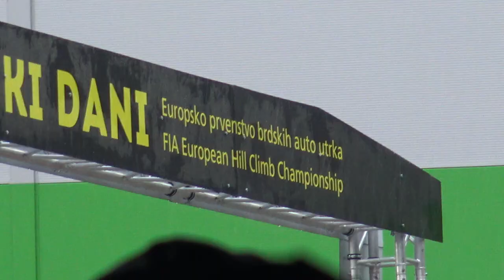BUZET 2022 - Crash, Highlights, Full speed, and PURE action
This race had very tricky conditions to record - so this video is only from sunday.
Very soon video on youtube will be uploaded from stormy saturday .

A2Media